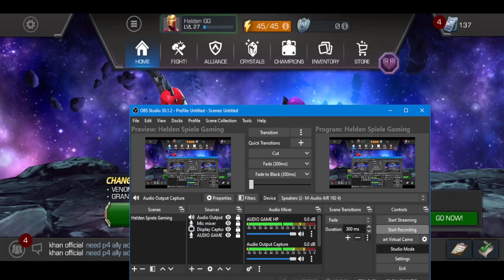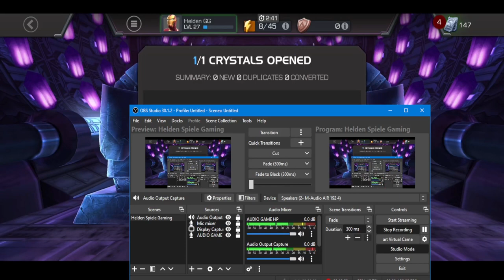ACT 3 - END GAME - TRANCENDED (Line 1) - Marvel Kabam Champion